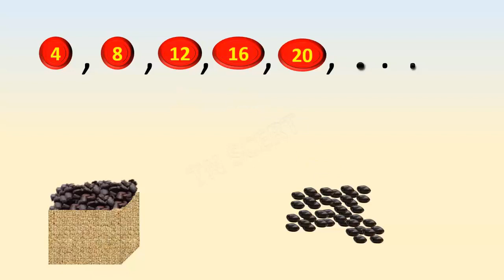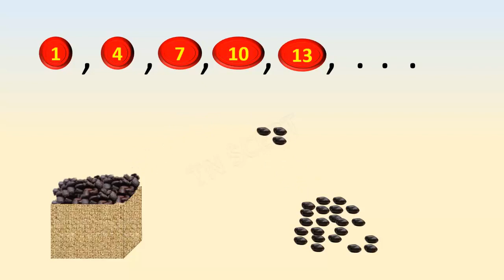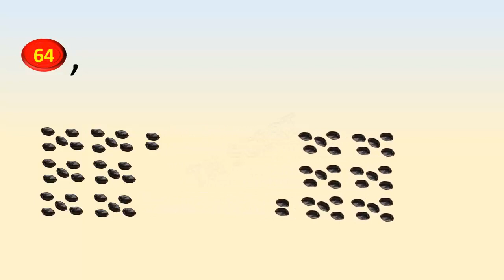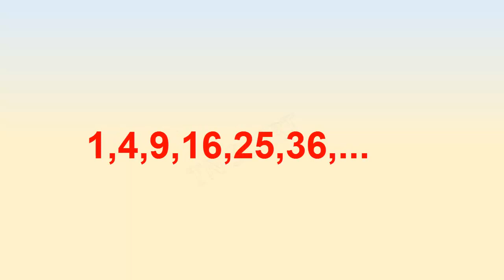maths unit 2